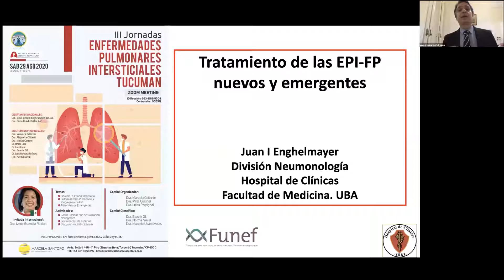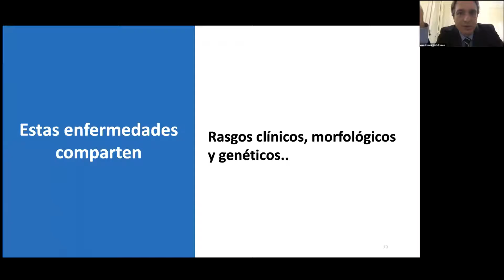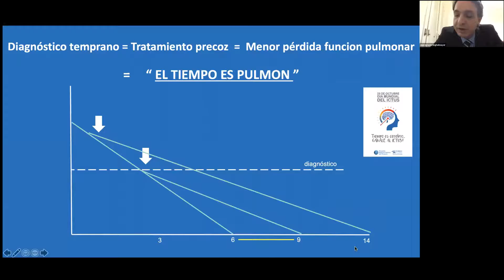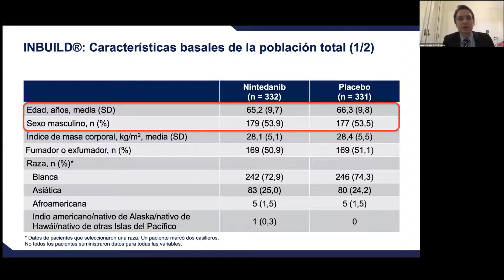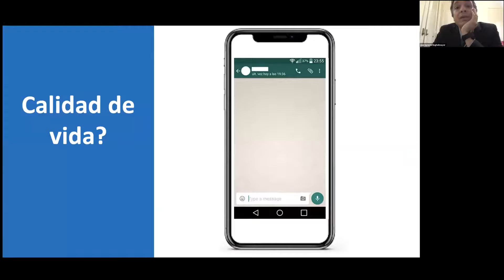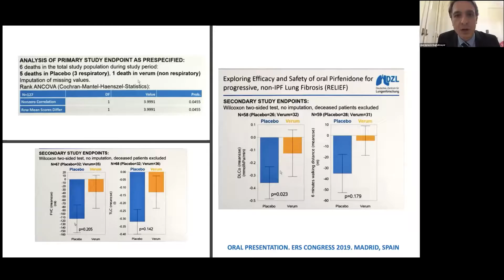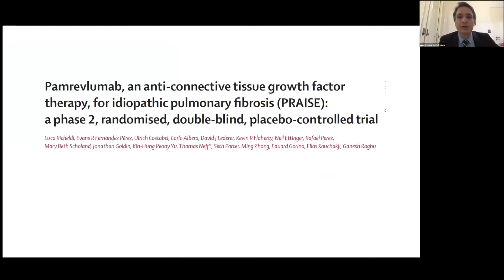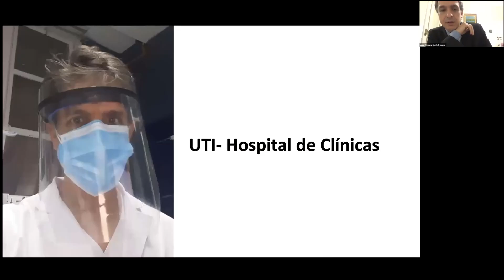Nuevos Tratamientos para Enfermedades Fibrosantes del Pulmón. Dr Enghelmayer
Jornadas De Neumonología Tucuman 2020.